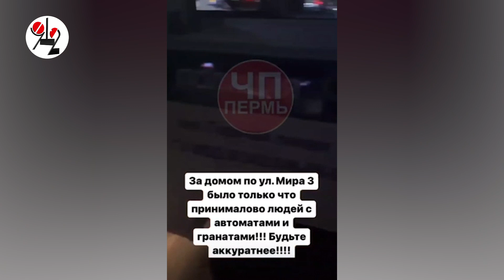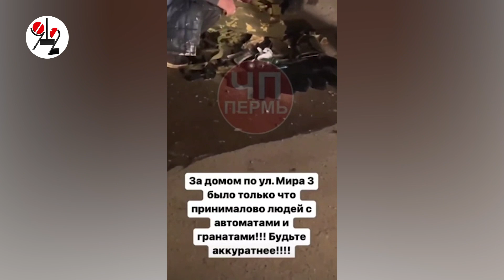Полицейские взяли мужиков с автоматами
Они во дворе переодевались в камуфляжную форму и бряцали оружием, но до ареста дело не дошло